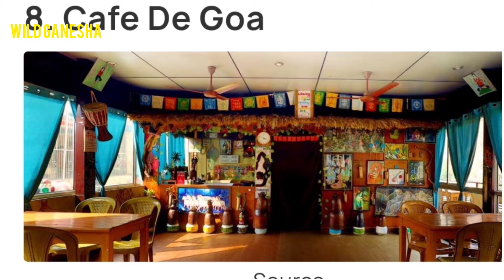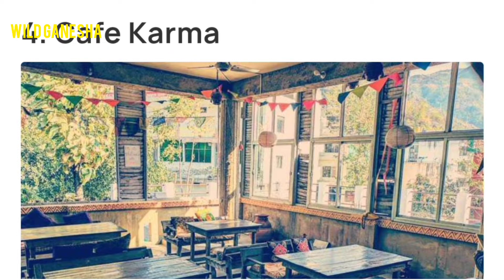Best Cafes to visit in Rishikesh with bestest Views|| top 10 cafés in Rishikesh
Rishikesh's some of the best cafes with eyes popping views & finger licking food.